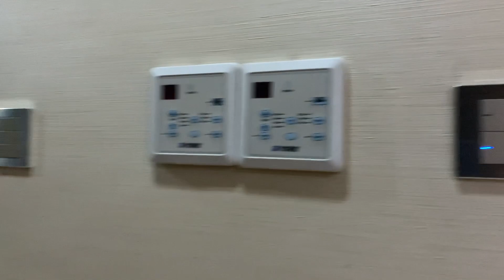Kota Kinabalu to Keningau. We lost.. Balik Keningau Tapi sesat di tengah jalan..Hotel Sento Keningau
We back Keningau after 2 years stuck in Kuala Lumpur.   A lots of going on. Unfortunately we lost otw to Keningau. We run out of fuel as well. Lol